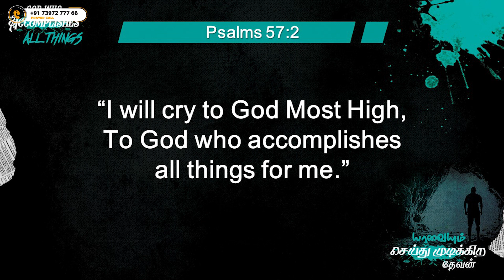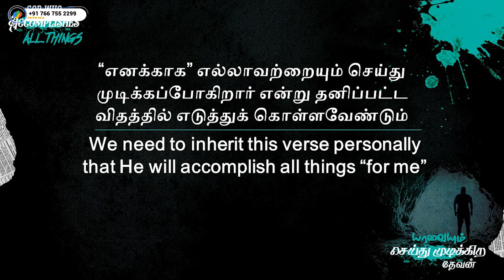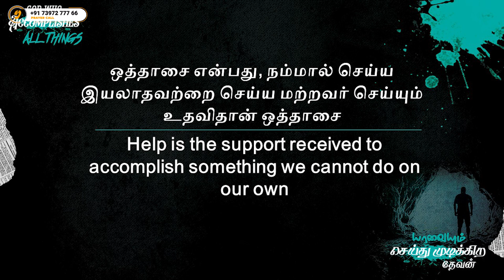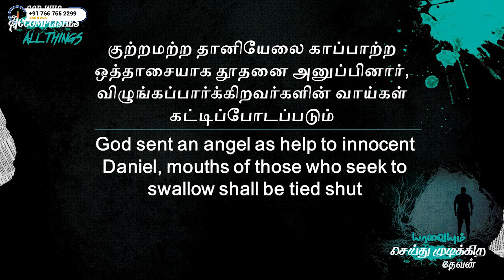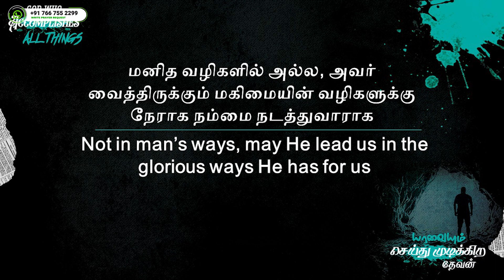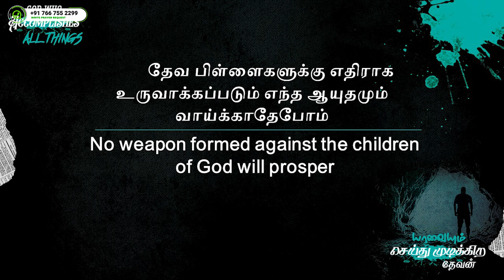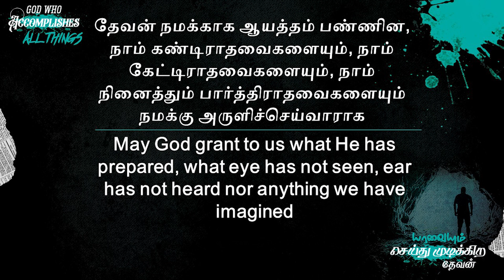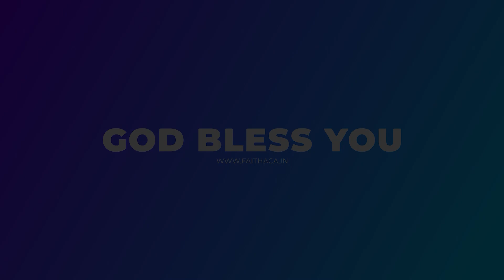யாவையும் செய்து முடிக்கிற தேவன் - God Who Accomplishes All Things | Pastor S.Visuvasam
Account Name :
FAITH APOSTOLIC CHRISTIAN ASSEMBLY
A/c no 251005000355 (Current Account)
Bank : ICICI
Branch: Pammal, Chennai.
IFSC Code: ICIC0002510 (used for RTGS and NEFT transactions)

Contact Address
Pallavaram
Chennai - 600 043
Tamil Nadu
India